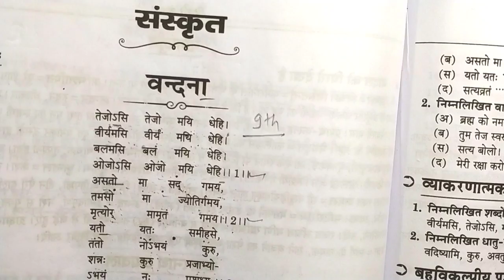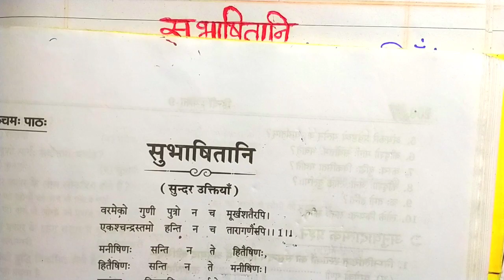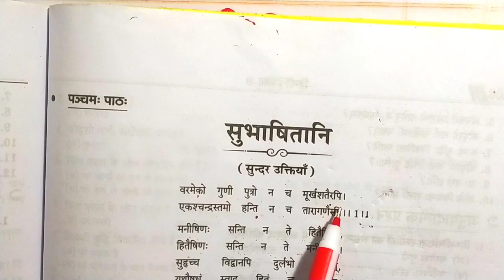class 9th सुभाषितानि।Subhashitani। कक्षा 9 सुभाषितानि,सन्दर्भ सहित हिन्दी अनुवाद।up board class 9th